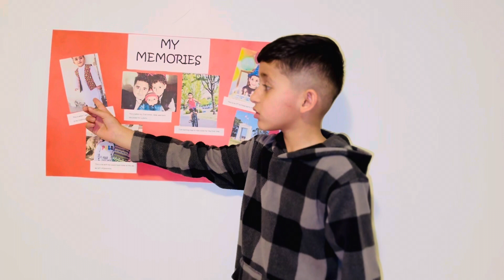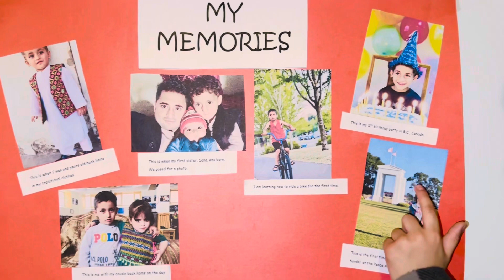I am learning English, this is my first time making videos in English.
Hi guys,
I am preparation for my first presentation at school, the subject is My memories .